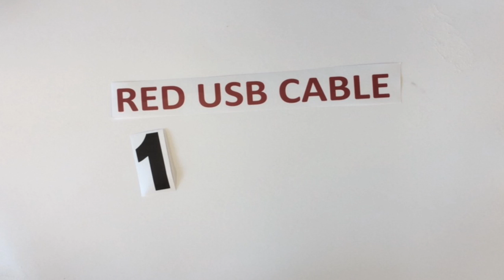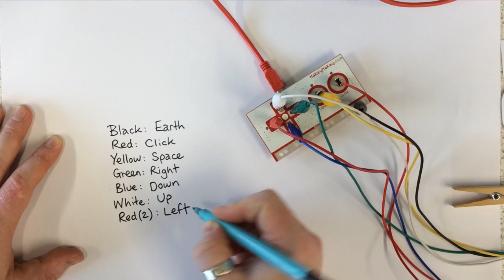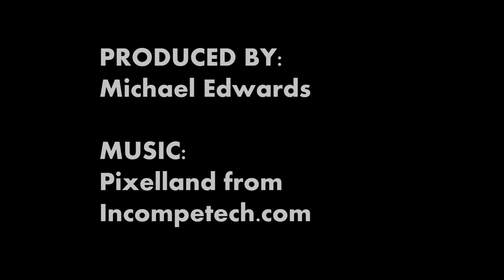Makey-Makey Basic Instructional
A video showing the basic connections to make to set up a Makey Makey. The final connections to the conductive items that will become the inputs are left out so that this video can be used for multiple projects.